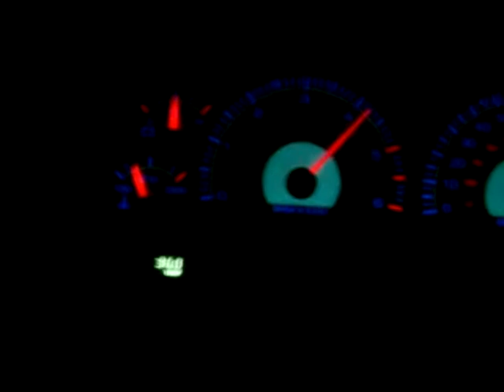V8 5 Speed Dakota On The Street